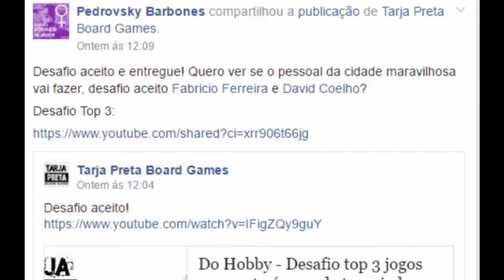3 JOGOS QUE EU GOSTARIA DE TER FEITO - After Match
O Pedrão do Tarja Preta e o Danilo do jogos da mesa me desafiaram a fazer um vídeo sobre os 3 jogos que eu gostaria de ter feito. Nesse vídeo eu separo os jogos por área de interesse (Financeiro, profissional e diversão) e explico o porque de cada um mostrando imagens. Confere ai!!